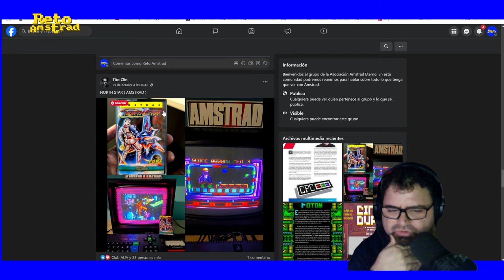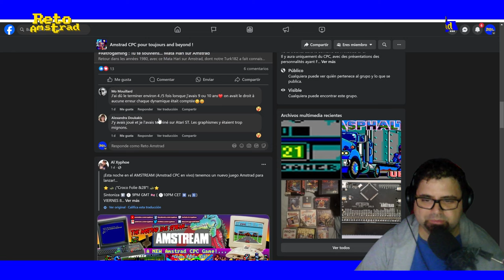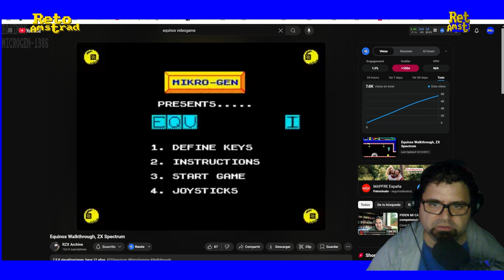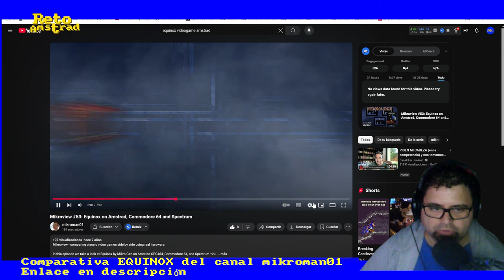MATA HARI Y EL PRECURSOR DE CYBERNOID | RECUERDOS DEL FUTURO | DIRECTOS RA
NORTHSTAR una joya de estilo arcade con un suave desplazamiento horizontal, MATA HARI una video aventura basada lejanamente en la vida de la espía, o el antecesor del magnifico juego de Raffaele Cecco CYBERNOID llamado EQUINOX que además nos trae una comparativo con las versiones de COMMODORE 64 y SPECTRUM  nos trae a la memoria algunas joyitas que merecen una revisión.